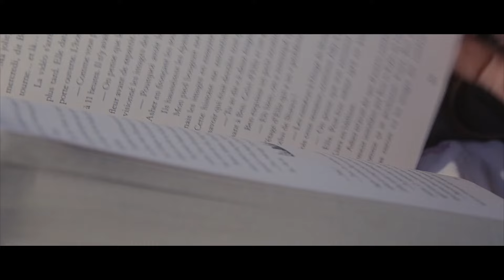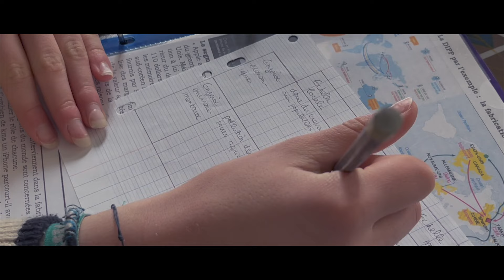Complicités - Anne-Claire & Éléonore